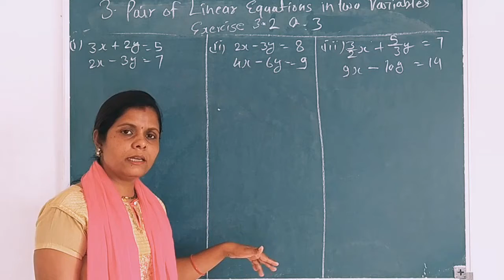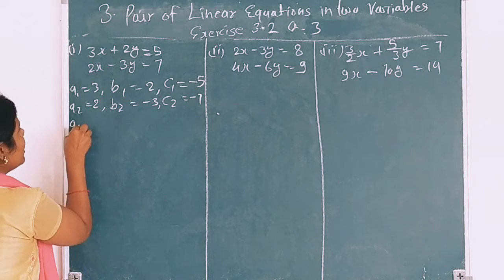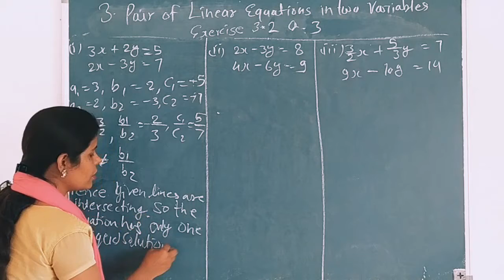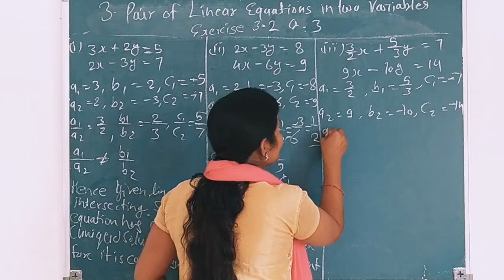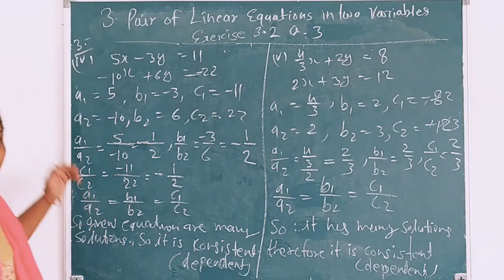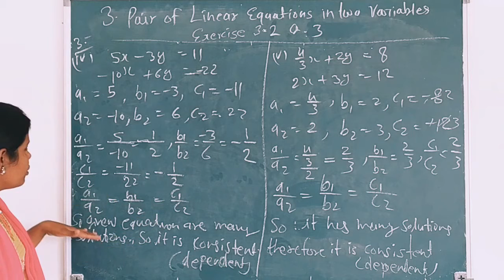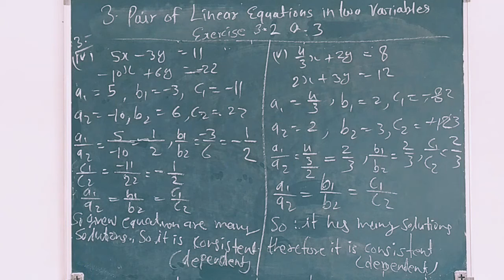10th Exercise 3.2- Q.3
# NCERT Solutions 10th # Chapter 3